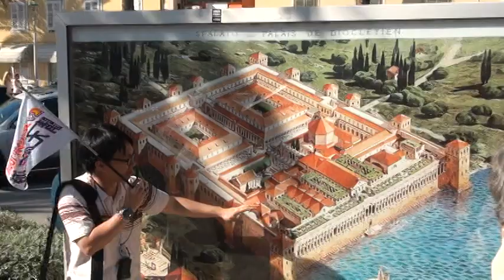克羅埃西亞旅遊影音比賽分享NO.26－精彩12－發現克羅埃西亞的萬種風情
作品標題：精彩12－發現克羅埃西亞的萬種風情
作品編號：NO.22
作者：晴天玩家 王志榮先生
拍攝地點：克羅埃西亞
作品類別：精選風景創作
影音描述：有句話說：「計畫永遠趕不上變化」於是我選擇了前往有著像愛情海的浪漫、布拉格的美和義大利與西班牙的藝術建築，以及得天獨厚的自然美景－克羅埃西亞，說他是歐洲的精華濃縮版一點也不為過，而旅程的感動與驚喜取決於專業的行程規劃，這一點"晴天'做到了！如果你也想體會這份感動，找"晴天"就對了！